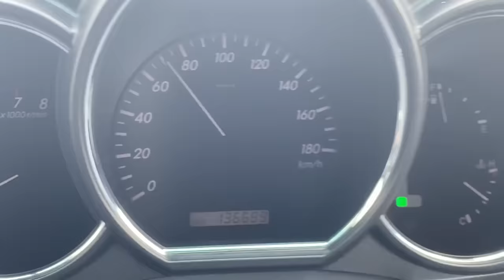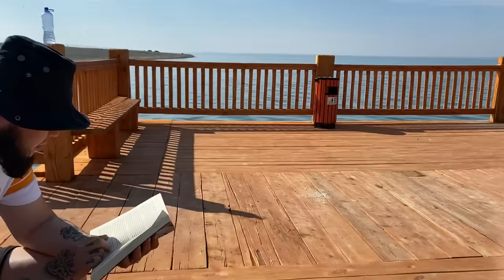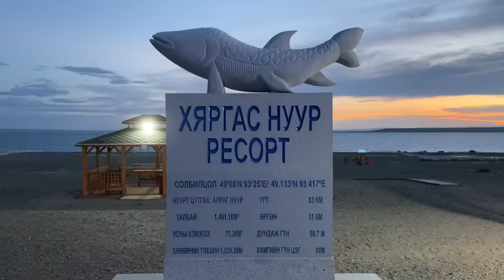Аяллын Тэмдэглэл - Хяргас нуурын зүг зуны аялал хийсэн ...дугаар тэмдэглэл оршвой!!!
Дарга, Хаацка, Бургуужин, Эмээтэй давгүй сайхан аялаад ирлээ... Хүлээн авна уу 😁✌️